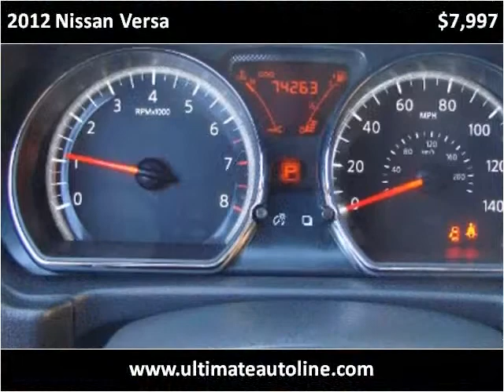2012 Nissan Versa Used Cars Orange County CA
This 2012 Nissan Versa is available from Ultimate Autoline.